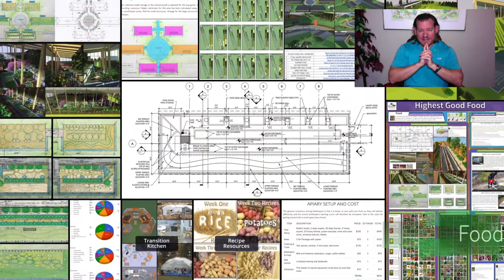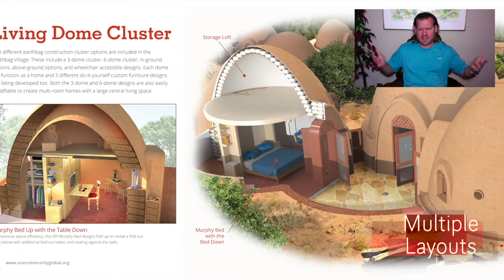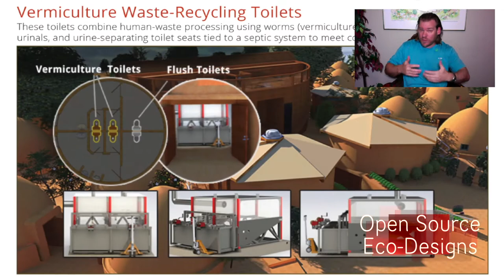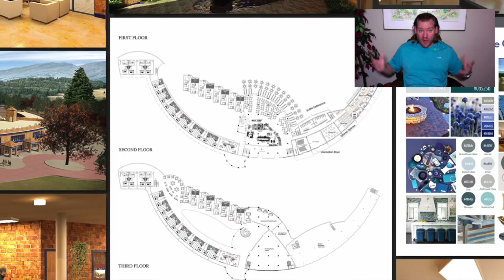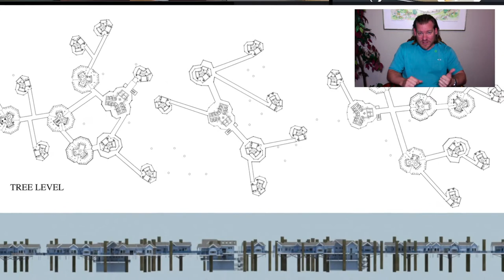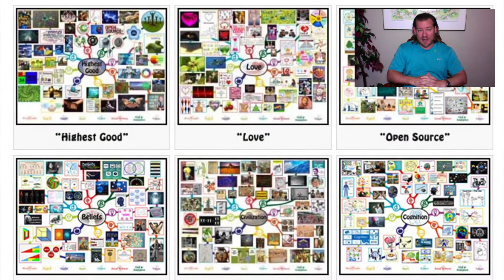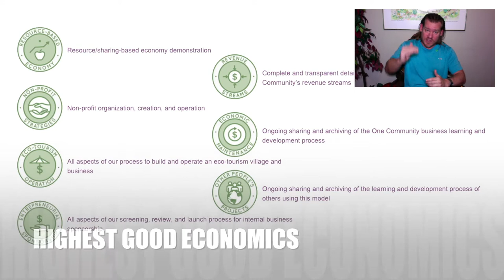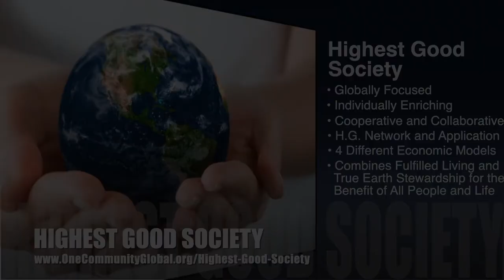One Community Weekly Progress Update #430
Upgrading the Traditional City | Global Collaboration | Open Source Cooperation | Sustainable Energy | Global Sustainability | World Change | Green New World | One Community | Weekly Progress Update #430 Specifics are